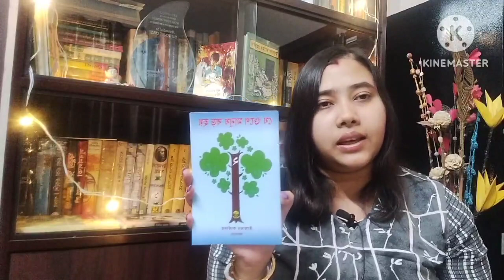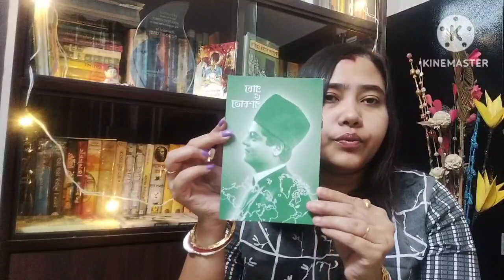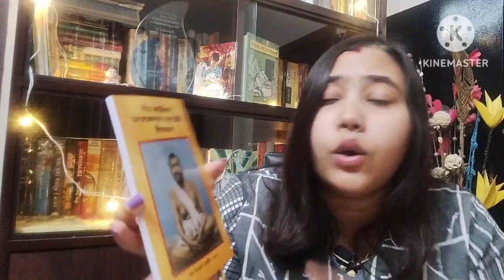New Books। New BookHaul। Books from উদ্বোধন কার্যালয়।newbooks